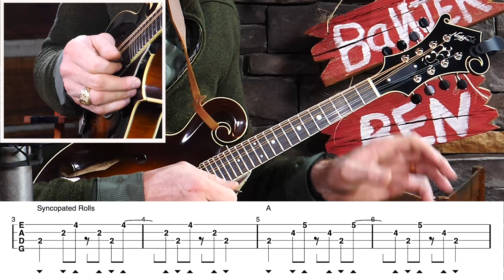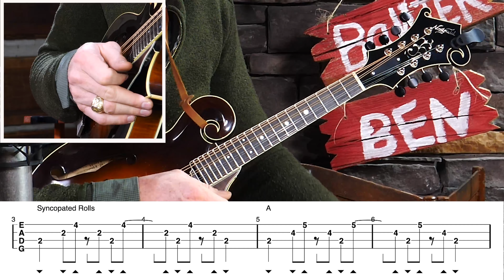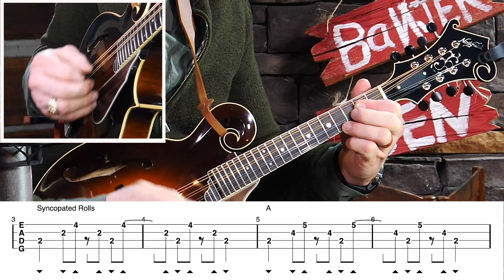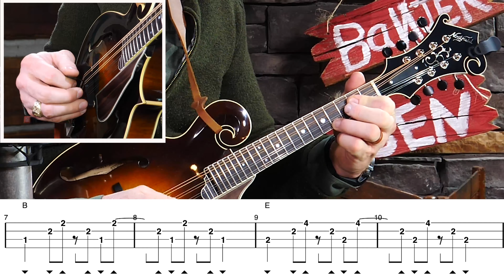Exploring Mandolin Backup– Ballads in E!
Video/Tab/Mp3's – Yep, the chop is important, but playing tasty backup is as well! Let's learn rolls, voicings, timings, and more to make them songs purty! receive
– 20+ minute videos!
– 100% accurate tabs!
– 3 speeds MP3 jamtracks!